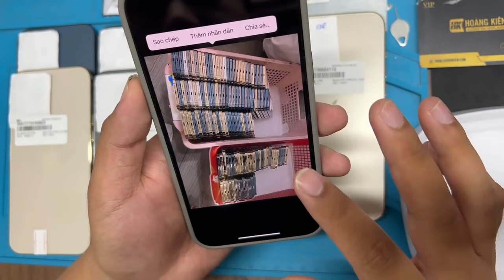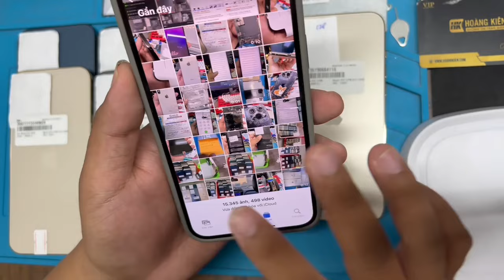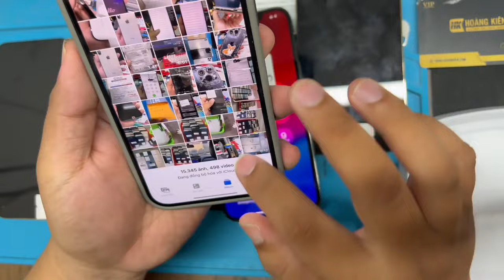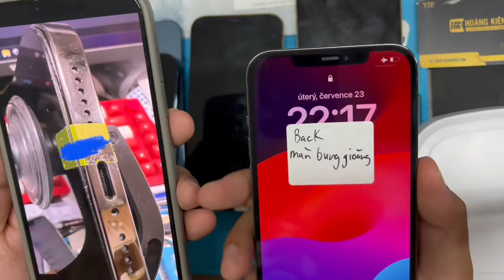IPHONE 12Promax - mã iphone khó nhặt hàng nhất thời điểm hiện tại